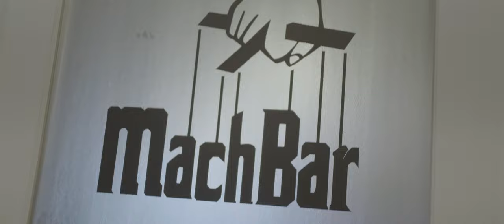SATO - S zu dem A ( Official 4K Video)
SATO - S zu dem A (official 4KVideo) .

Mein erstes Musikvideo ist online meine Freunde.

Viel Spaß mit den ganzen Spittern , Vergleichen und Punchlines.

S zu dem A.

Schreibt in die Kommentare welche line euch am meisten gefällt,  damit meine ich kein Kokain.

Video production by @zaychik_films

Recording|Mix|Master by @nikitallofficial
by @machermusik .